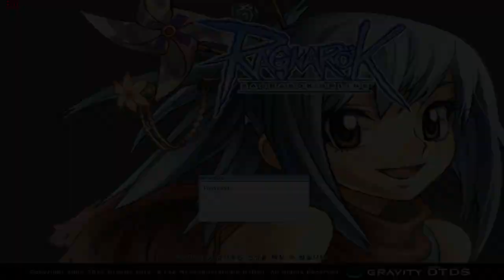Paladin Ambrosia WoE TE 29/07/2018 : "I'm Sorry Joni"